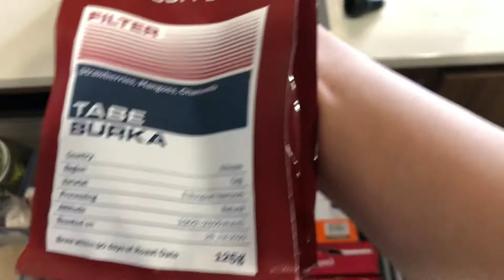Morning routine in singapore | V60 coffee brewing + new to vlogging